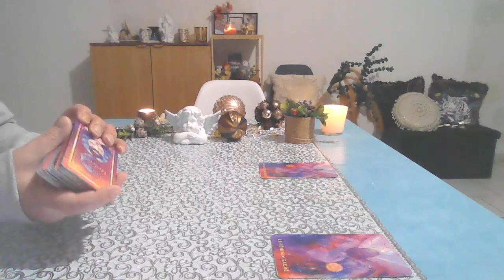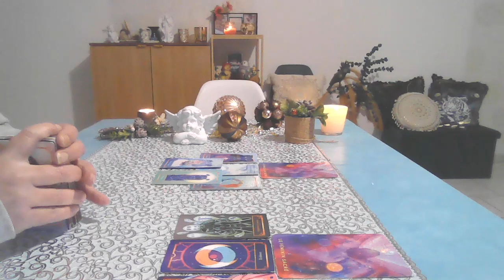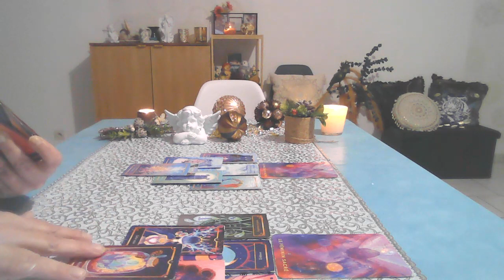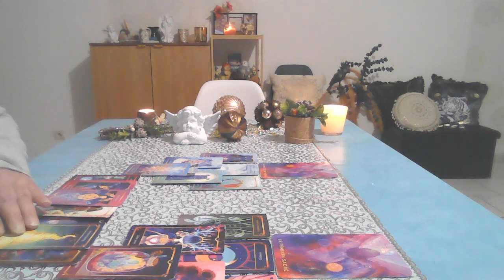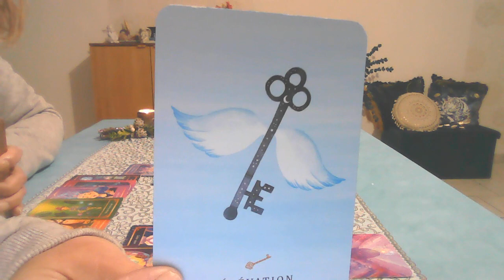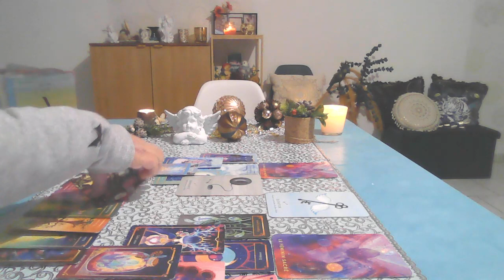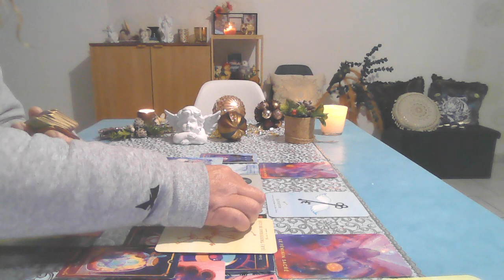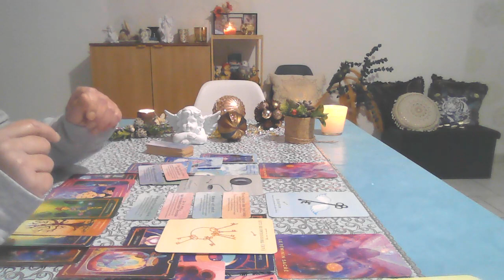Une femme qui ne croit qu'en son autre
Une guidance sentimentale avec une femme très mal entourée et un homme qui lui tend les bras.
Mes services :
Médiumnité, Channeling, Oracles, Soins Energétiques libérateurs, Healings
En cas de désespoir, de solitude et d'isolement, n'hésitez absolument pas à demander de l'aide autour de vous.
Merci infiniment pour votre confiance et votre contribution à faire connaître cette chaîne.
Nous pouvons également correspondre par courrier postal si vous préférez.
Isabelle Pierson
15 rue sur l'eau
55190 SORCY Saint MARTIN
Vous souhaitez faire appel à mes capacités lors d'une réunion en groupe à votre domicile, c'est possible ! Contactez-moi par mail. A bientôt et merci pour votre confiance.